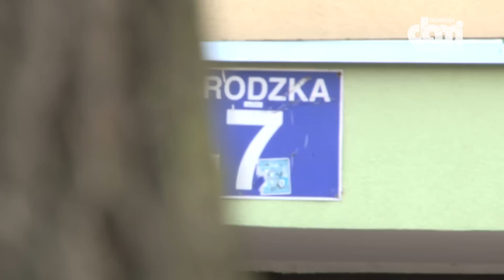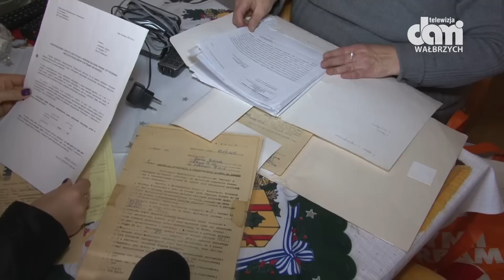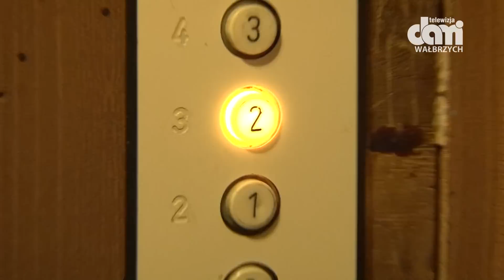"To moja własność"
Bohaterka naszego reportażu zajęła lokal, z którego ją eksmitowano.